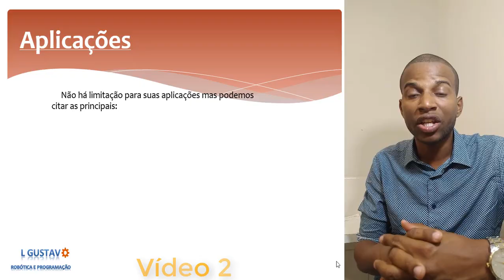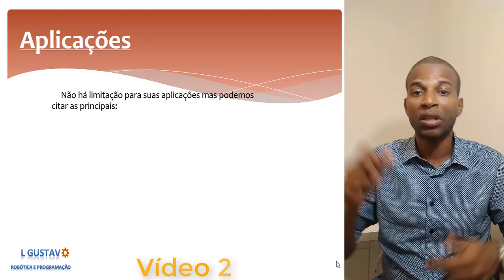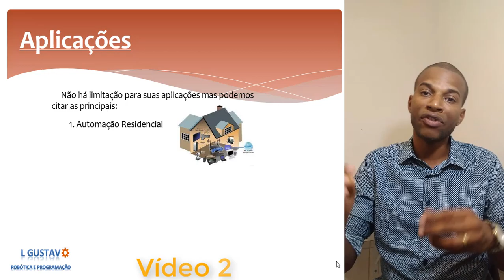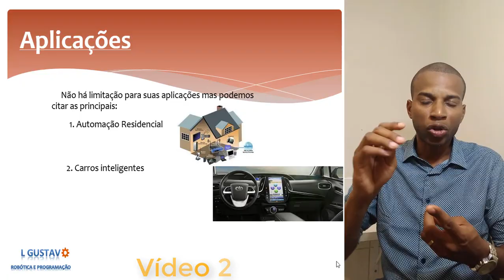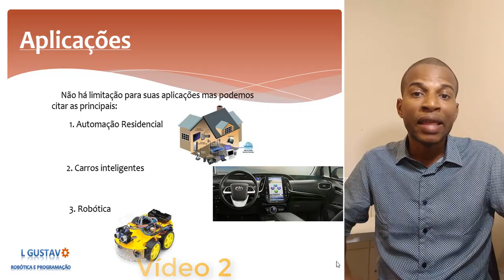Vídeo 2: Reconhecimento de voz - Um mundo cheio de oportunidades #25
Neste vídeo de número 2 iremos ver o mundo de oportunidades que este módulo nos oferece!!!

É possível você utilizá-lo em diversas áreas!!!

Faça o download GRATUITO DO NOSSO:
E-BOOK DO MÓDULO DE RECONHECIMENTO DE VOZ V3

ASSISTA NOSSA APRESENTAÇÃO EM SÃO PAULO
Projeto: Papai, Mamãe, olha para mim!!
Reconhecer o motivo do choro do bebê